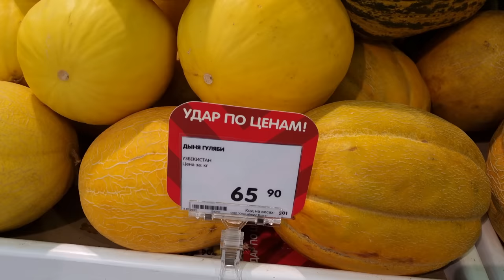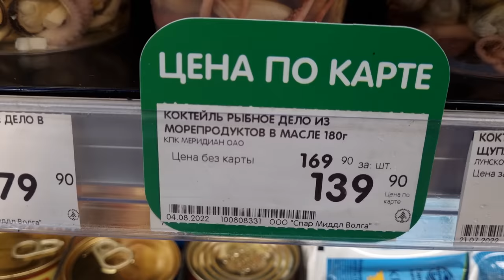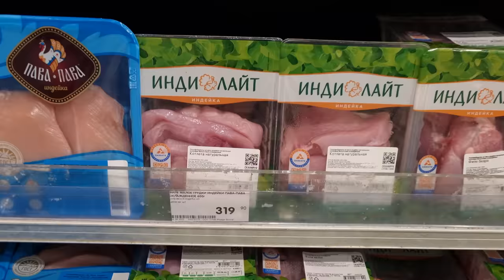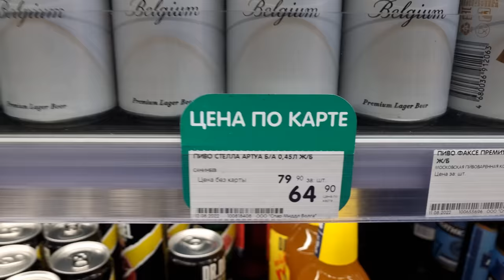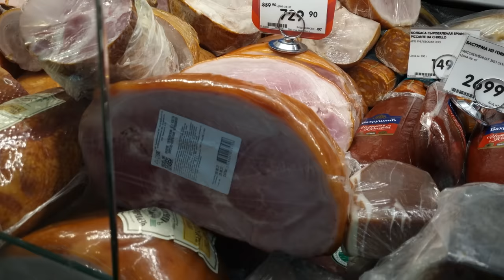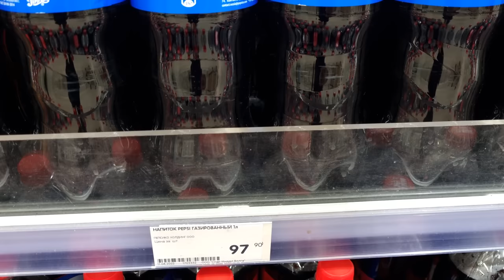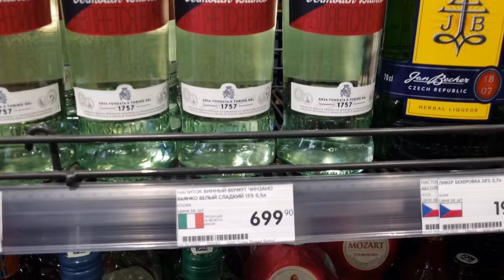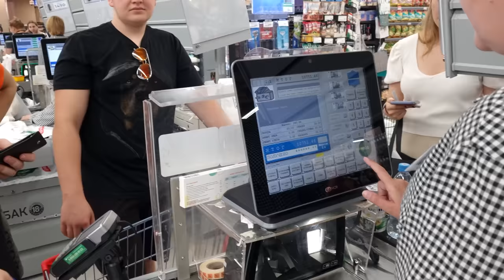I'm Shocked 😱 By Prices and Abundance 😝 in a Grocery Store 500 km From Moscow!!!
Russia is under sanctions from almost the whole world. My foreign friends constantly ask me, what are you eating in Russia when so many countries have declared an embargo on you? How much does gasoline, gas, and food cost in Russia? I travel a lot in Russia, so I decided to make a video for you, how much different popular goods cost in different regions of my huge country in this difficult and contradictory historical period for the whole world! Here are just the facts! Real prices for real products!